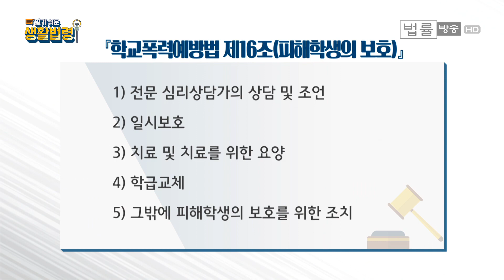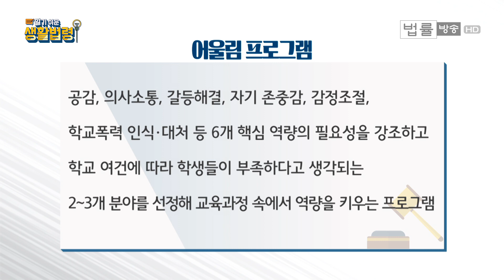학교폭력 '피해'학생과 '가해'학생에게 각각 내려지는 조치는 / 서혜원 변호사, 곽지영 변호사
[법률방송뉴스=전혜원 앵커] '알기 쉬운 생활법령'부터 시작해 보겠습니다. 최근 유명 오디션 프로그램 출연자와 밴드 그룹 멤버과 과거 학교폭력 가해자였다, 라는 사실이 밝혀지면서 포털사이트 실시간 검색어에 올라가는 등 관심이 집중되고 있습니다. 이에 따라 학교폭력에 대한 사람들의 관심도 점점 올라가고 있는데요.